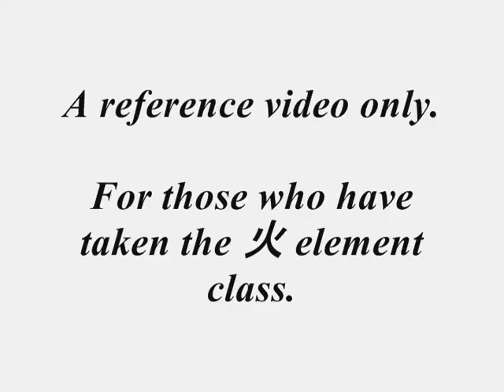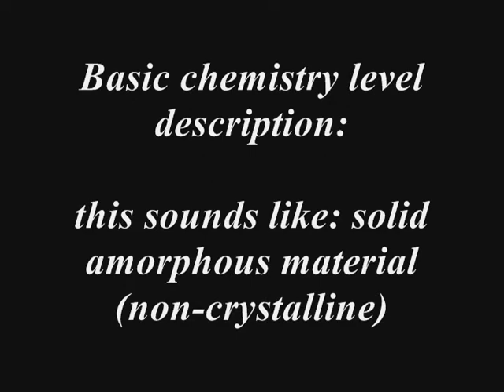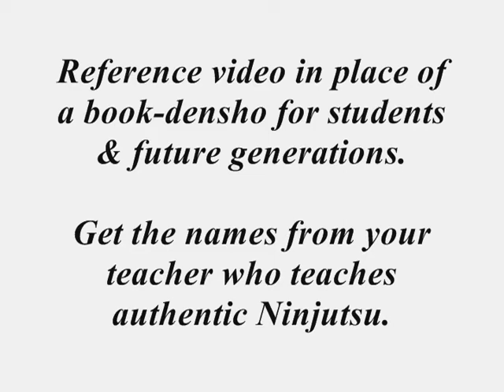Ninja Powder 특수 분말 (also 忍者 間者)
This is not TaeKwonDo or Hapkido. SORRY!
This is also a very basic chemistry level of teaching that Real Ninjutsu practitioners understands.

This is a reference video for Nintaijutsu students and future generations.